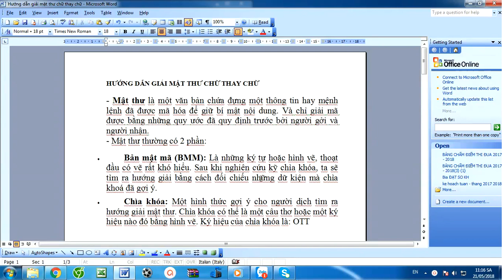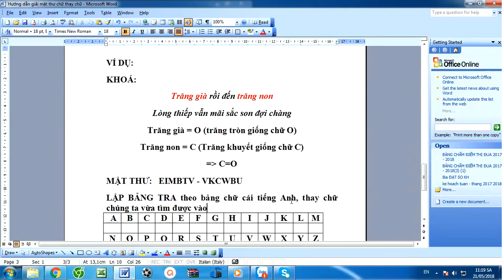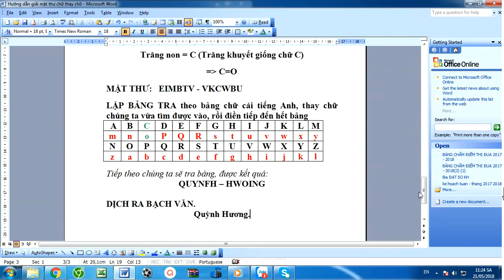Hướng dẫn giải mật thư chữ thay chữ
Mật thư là cách dịch sát nghĩa của từ cryptogram (crypto bắt nguồn từ kryptos trong tiếng Hi Lạp, nghĩa là ẩn giấu). Mật thư được sử dụng trong trò chơi lớn để thử thách khả năng suy luận, sự nhạy bén và vốn kiến thức chung của trại sinh. Mật thư có thể viết trên giấy, hoặc được phát cho trại sinh hoặc bị giấu ở những nơi khó tìm; hoặc trên lá cây hay được xếp đặt trên đường đi... Cấu trúc của một mật thư tiêu biểu gồm:

Khóa của mật thư, là gợi ý để tìm ra dạng và chìa khóa của mật thư, kí hiệu là OTT hay O=n / On.
- Mật thư là đoạn văn bản/kí hiệu nằm giữa NW và AR.
Kí hiệu NW và AR từng được sử dụng trong kĩ thuật điện báo vô tuyến (radiotelegraphy) trong đó NW: bắt đầu truyền tin và AR: kết thúc truyền tin. Nhiều nơi mật thư còn được kí hiệu là BV (bản văn - dễ gây nhầm lẫn với bạch văn)
hay MT (mật thư). Thông điệp sau khi giải mã thường được gọi là Bạch văn (BV).
Hiện tại cách gọi thông điệp mã hóa là NW( kết thúc bằng AR) và thông điệp sau khi giải mã là BV (bạch văn) thường được dùng nhất.

Mật thư gồm 3 hệ thống lớn:

I. Hệ thống thay thế: các chữ hoặc nhóm chữ trong BV được thay bằng các chữ/nhóm chữ hoặc/và kí hiệu (mật thư chuồng bồ câu, chuồng bò...) theo một quy tắc nhất định.
II. Hệ thống dời chỗ: các chữ trong BV được sắp xếp lại theo một quy tắc nhất định.
III. Hệ thống ẩn giấu: gồm 2 dạng chính:
1. BV được ẩn ngay trong mật thư.
2. Mật thư được ẩn đi bằng các biện pháp hóa học (còn gọi là mật thư hóa học).​

Điểm khác nhau cơ bản giữa hệ thống thay thế và dời chỗ là việc thay thế sẽ làm thay đổi các "giá trị" của mỗi chữ trong BV mà không thay đổi vị trí của chúng, còn dời chỗ thì ngược lại. Các hệ thống (và các dạng) có thể đồng thời được sử dụng trong mật thư.